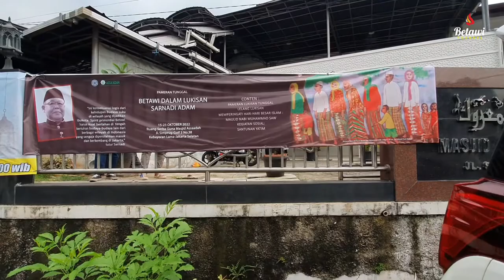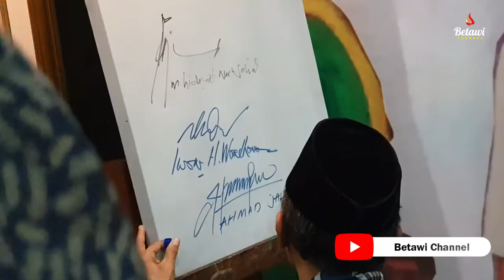UNIK !!! Pameran Lukisan di Masjid - Betawi Channel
Informasi Seputar Betawi